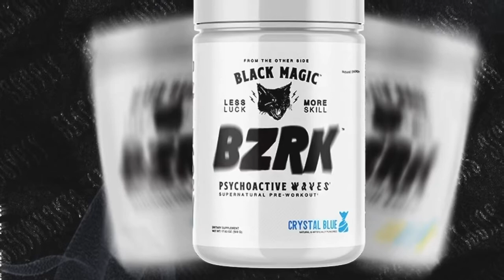MIKE MENTZER HEAVY DUTY - Day 2 - CHEST & SHOULDERS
The Real Mike MENTZER Heavy Duty, Second day - Workout of Chest and Shoulders.